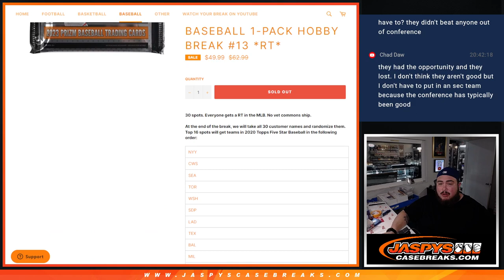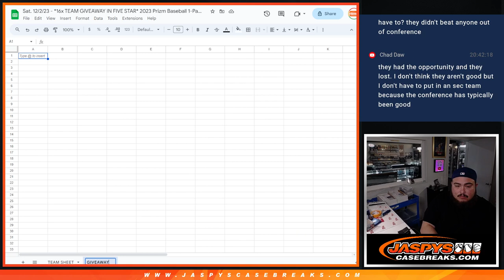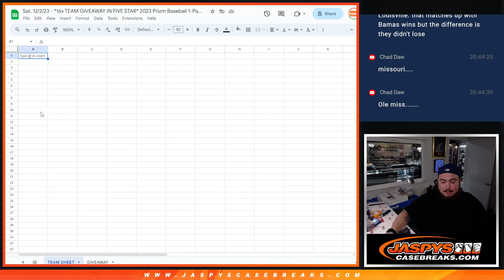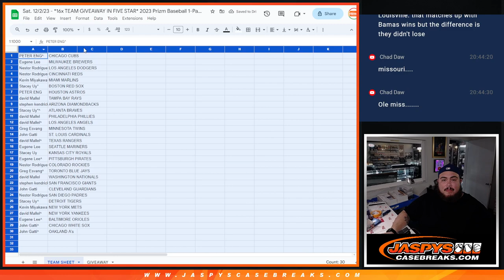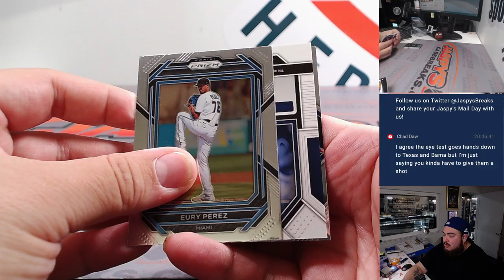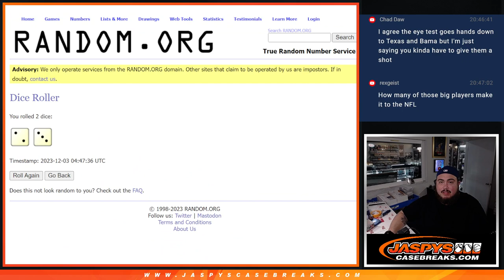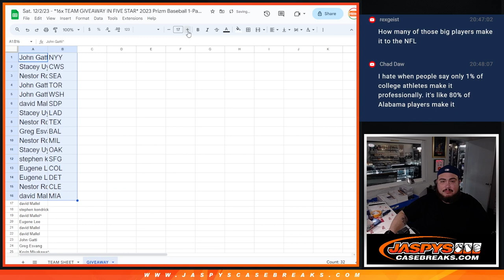Sat. 12/2/23 - *16x TEAM GIVEAWAY IN FIVE STAR* 2023 Prizm Baseball 1-Pack Hobby #13 *RT*